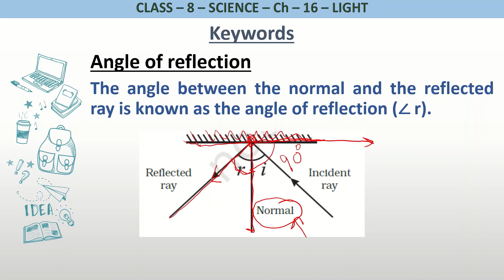Definition of Angle of reflection for class 8 science.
What is Angle of reflection?